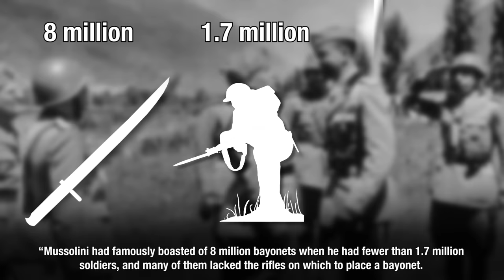061 - Hitler is Disappointed by his Allies - WW2 - October 26, 1940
Hitler finds out that not everyone is ready to do his bidding. Much to the frustration of Hitler, Franco, Petain and Mussolini all have their reasons to take the high road.

Produced and Directed by: Spartacus Olsson and Astrid Deinhard
Creative Producer: Joram Appel
Research by: Indy Neidell
Edited by: Karolina Dołęga
Map animations: Eastory

Sources: Biplane by Hea Poh Lin from the Noun Project